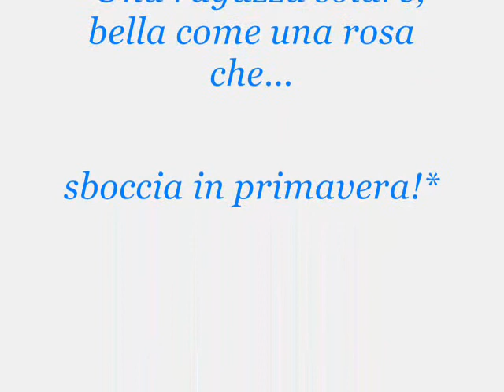Dedicato a Silvia Battisti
Omaggio alla Belissima Silvia Battisti (Miss Italia 2007)